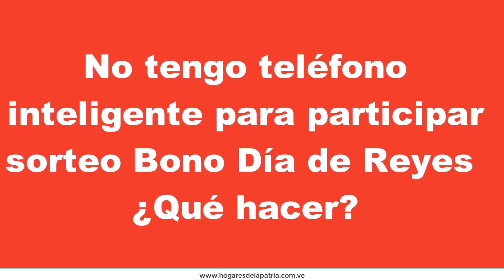Qué hacer si no tiene teléfono inteligente para cobrar Bono Día de Reyes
Muchas personas no tienen teléfonos inteligente, con lo cual se les dificulta registrarse para el sorteo del bono Día de Reyes, que lanzó el 04 enero el Presidente Maduro.

En este video, te damos las claves para registrarse con un teléfono inteligente, y otras dudas respondidas a nuestros usuarios.

Recuerda que el bono es de 500 mil bolívares para ser cobrado con el Carnet de la Patria y el código VeQR, fue lanzado por el Presidente Maduro, a partir del 04 enero de 2018.

Quiere decir, que todo los que se registre con la aplicación VeQR tienen posibilidades cobrar los 500 mil bolívares en ayuda.